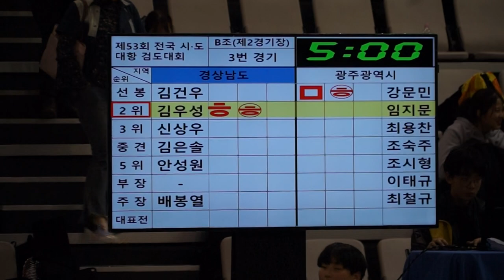제53회 시도대항검도대회 경남 VS 광주 3위 신상우 최용찬